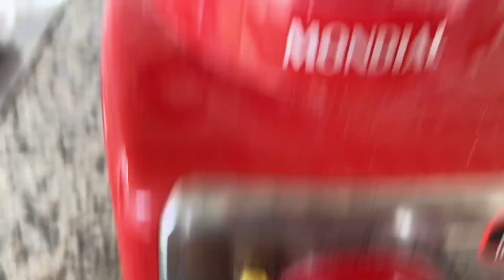ADUBO QUE MAIS USO NAS MINHAS ROSAS DO DESERTO